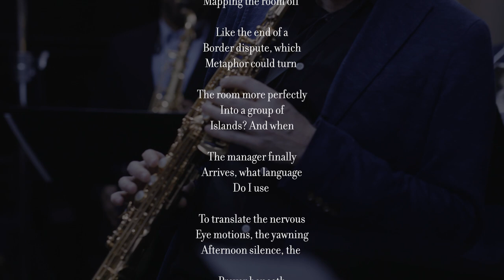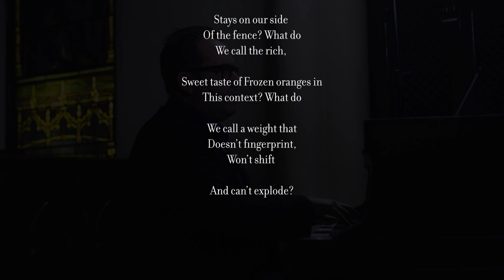Sherbet. From "Dialogues on Race." Music by Gregg August.Text by Cornelius Eady.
From "Dialogues on Race," by Gregg August.
Sherbet.Text by  Cornelius Eady.

Gregg August-bass/composer
John Ellis-soprano saxophone
Jaleel Shaw-alto saxophone
JD Allen-tenor saxophone
Jon Irabagon-bass clarinet
Jim Seeley-trumpet
Rafi Malkiel-trombone
Marcus Rojas-tuba
Manuel Valera-piano
Donald Edwards-drums
Mauricio Herrera-chekeré

Filmed by Four/Ten Media